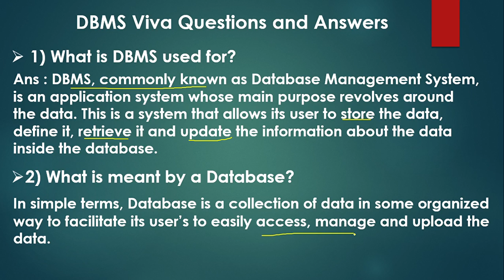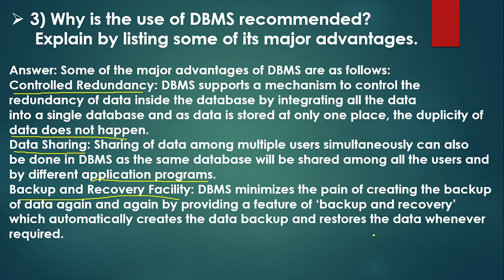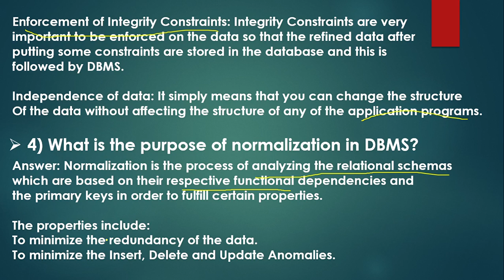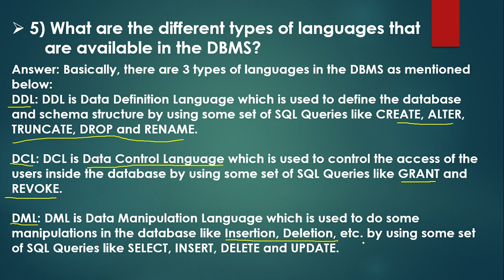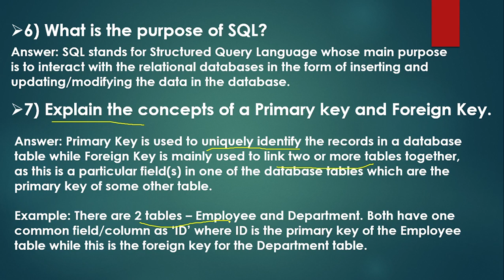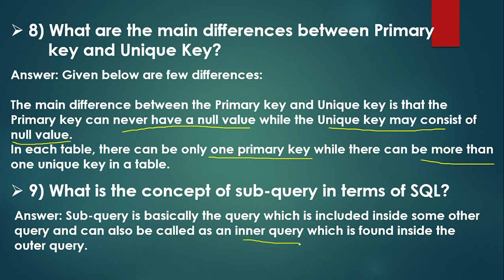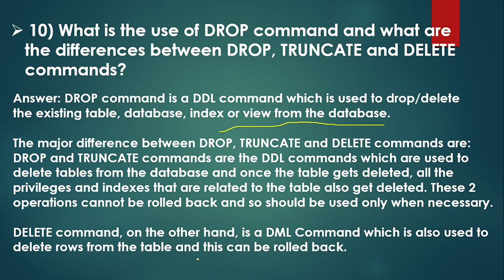Data Base Management System Viva Questions and Answers || BCSL034 Viva Questions Answers DBMS || EM